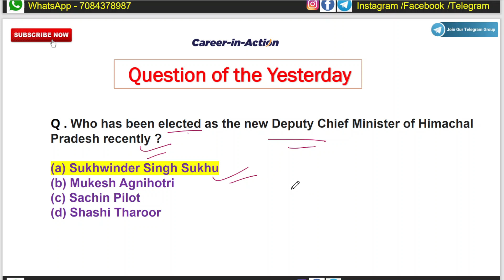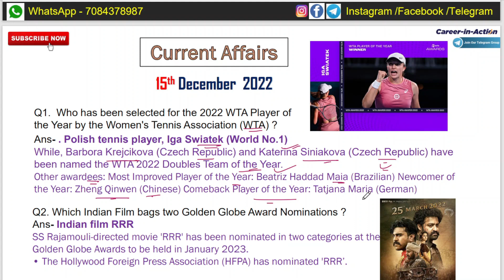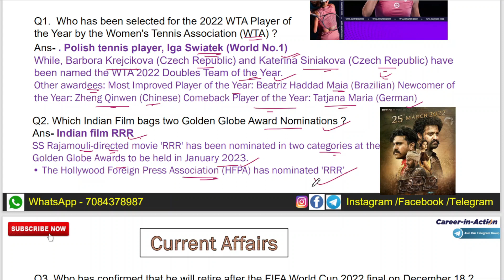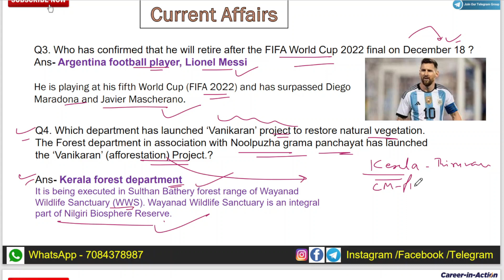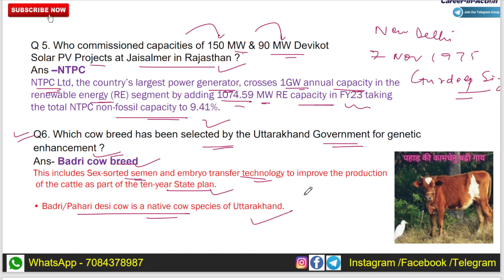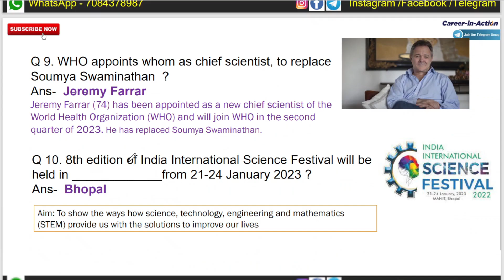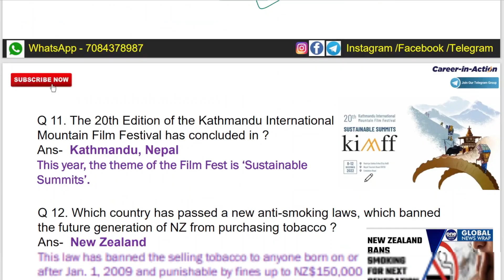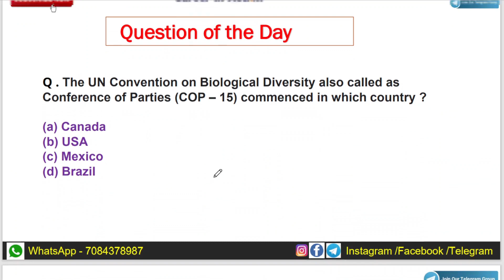15th Dec 2022 Current Affairs | By Shilpa saroj | Daily Current Affairs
««« Hello Doston »»»»

«« Career-in-Action »»

In this video you will see the daily current affairs class of 15 Dec 2022 by Shilpa Saroj...
Do watch and get your preparation easier.

Must watch our playtist.

1. Trick to remember schedule of the constitution | 12 schedule  | learn in 2 minute, jaldi yaad karen  -
5.How to Learn and locate 28 state  of INDIA | EASY WAY TO REMEMBER |  Jaldi smjhe 5 minute me|
6.Disease spread by BACTERIA | TRICK TO REMEMBER disease spread by virus |Yaad karein sirf 1 min. me |

Playlist for Mines Inspector

Thankyou for your support
keep supporting
with regards
 @Career- in-Action
 @Shilpa Saroj